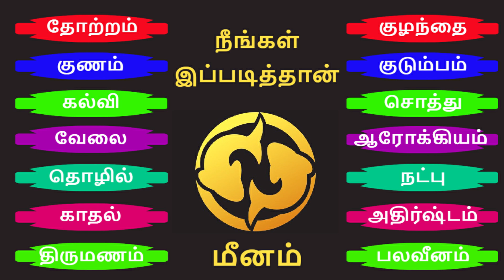மீனம் ராசி வாழ்நாள் பலன்கள் | Meenam rasi lifetime palangal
இந்த பதிவில் மீன ராசியின் பொதுப்பலன்கள் பற்றியும், மீன ராசியின் சனிப்பெயர்ச்சி பலன்கள், மீன ராசியின் குரு பெயர்ச்சி பலன்கள் மற்றும் மீன ராசியின் ராகு கேது பெயர்ச்சி பெயர்ச்சி பலன்கள் பற்றி பார்க்க போகிறோம்.
Intha pathivil meena rasi pothu palangal patriyum, meena rasi sani peyarchi palangal, meena rasi guru peyarchi palangal and meena rasi rahu ketu peyarchi palangal patri parpom.

 மீனம் சனி பெயர்ச்சி 2022, meenam august 2022, august matha rasi palan 2022 meenam, aadi matha rasi palan 2022 meenam,